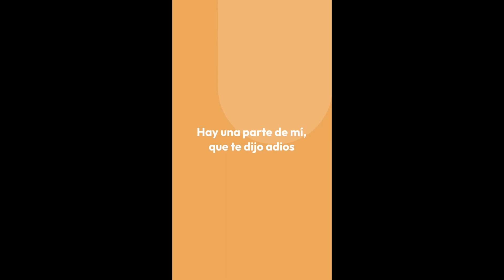Fragmento 3 del tema Llegó el final del álbum "Luces en el Corazón"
Fragmento del tema Te quiero del álbum "Luces en el Corazón"